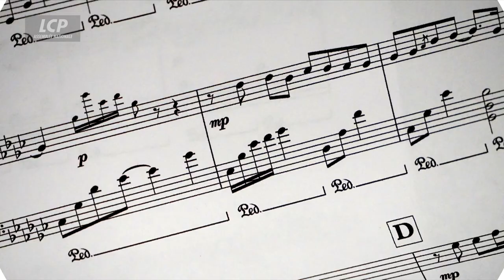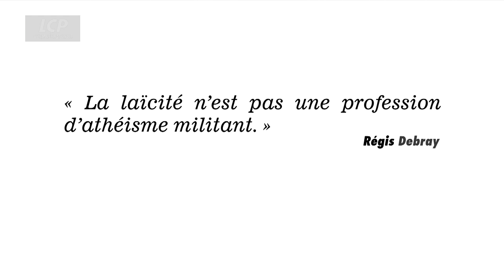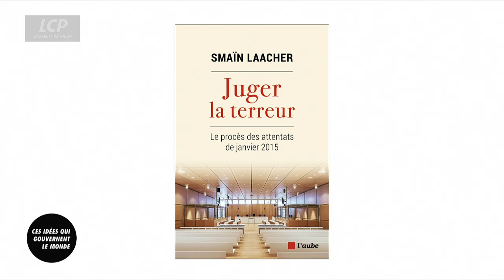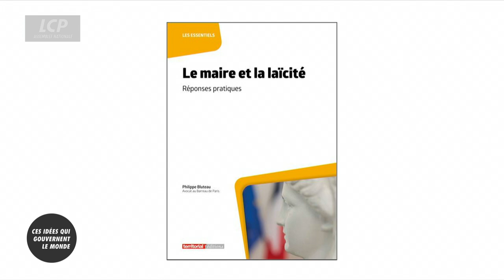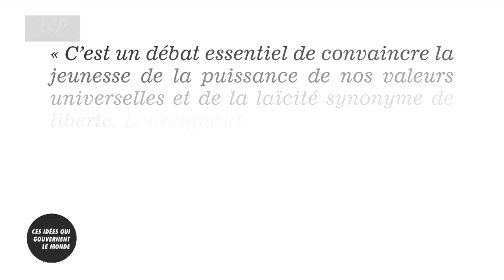La Laïcité a-t-elle réponse à tout ? - Ces idées qui gouvernent le monde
La laïcité est de tous les combats politiques, idéologiques, socio-culturels et même religieux. C'est devenu un mot fourre-tout qui traduit d'abord le malaise de la société française. De son école, des services publics et autres producteurs de biens communs, partout où s'exerce des discriminations et des pressions, des comportements très singuliers qui remettent en cause le vivre ensemble. Mais est-ce que le trans-genrisme et la laïcité, font cause commune ? Si tout est laïc, qu'est-ce que la laïcité ?
Au début de la laïcité, à sa source, il y a la fameuse loi de 1905 qui établit une liberté de conscience entre croyants et non croyants, la séparation de l'Eglise et de l'Etat et le livre exercice des cultes, tout cela dans le respect de l'ordre public. Mais d'interprétation en interprétation et à l'aune d'évènements symboliques et tragiques, on pense bien sûr à la décapitation de l'enseignant Samuel Paty le 16 octobre 2020 ou auparavant à l'affaire du foulard de Creil, la laïcité est devenu une sentinelle démocratique, un bouclier contre l'islamisme radical, le respect de la liberté d'expression, un viatique républicain de l'apprentissage de la liberté, de l'égalité et de la fraternité. Cette extension du domaine de la laïcité renforce t'elle sa prégnance socio-culturelle ou à contrario est-elle le constat de l'affaissement de la politique au profit des communautarismes et de la tenaille identitaire. C'est ce que nous allons voir avec mes invités :

Émile Malet reçoit :
- Iannis Roder, professeur d'histoire
- Smaïn Laacher, sociologue, professeur des Université
- Laetitia Strauch-Bonart, rédactrice en chef et essayiste, l'Express
- Emmanuel Maurel, député européen, fondateur de la GRS (gauche républicaine et socialiste)

L'actualité dévoile chaque jour un monde qui s'agite, se déchire, s'attire, se confronte... Loin de l'enchevêtrement de ces images en continu, Emile Malet invite à regarder l'actualité autrement... avec le concours d´esprits éclectiques, sans ornières idéologiques pour mieux appréhender ces idées qui gouvernent le monde.